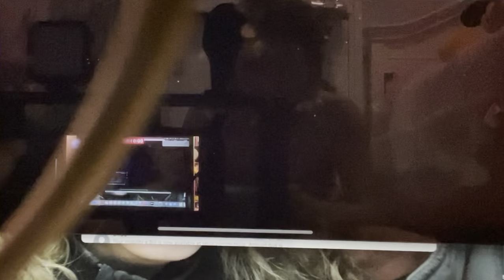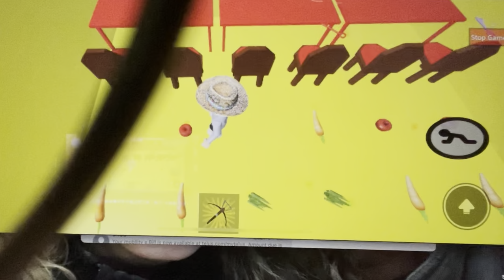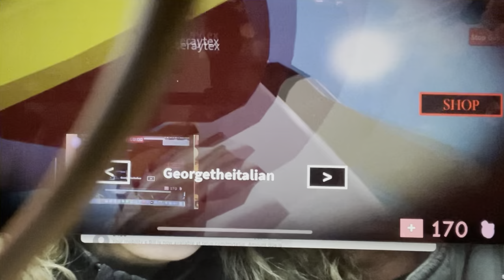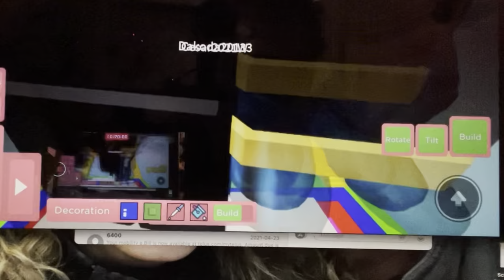May 1, 2021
Melania’s new Kraxicord disco map